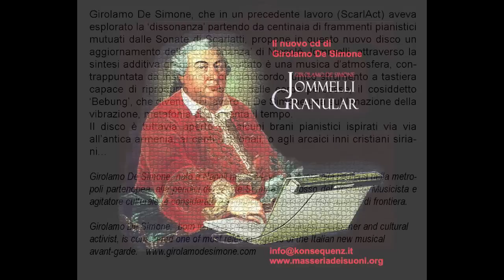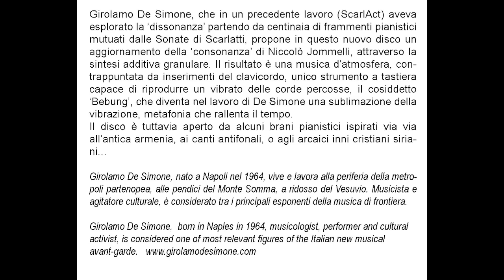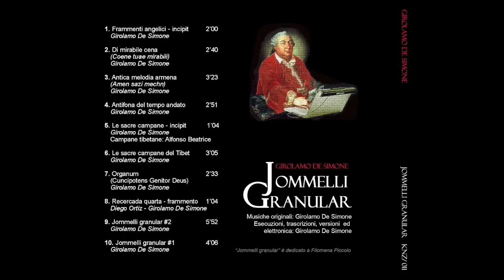GIROLAMO DE SIMONE - Antica melodia armena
Girolamo De Simone.
Antica melodia armena  3'23
(Amen sazi mechn)

Girolamo De Simone, born in Naples in 1964, performer and cultural activist, is considered one of most relevant figures of the Italian new musical avant-garde.

Girolamo De Simone, che in un precedente lavoro (ScarlAct) aveva esplorato la 'dissonanza' partendo da centinaia di frammenti pianistici mutuati dalle Sonate di Scarlatti, propone in questo nuovo disco un aggiornamento della 'consonanza' di Niccolò Jommelli, attraverso la sintesi additiva granulare. Il risultato è una musica d'atmosfera, contrappuntata da inserimenti del clavicordo, unico strumento a tastiera capace di riprodurre un vibrato delle corde percosse, il cosiddetto 'Bebung', che diventa nel lavoro di De Simone una sublimazione della vibrazione, metafonia che rallenta il tempo.
Il disco è tuttavia aperto da alcuni brani pianistici ispirati via via all'antica armenia, ai canti antifonali, o agli arcaici inni cristiani siriani...

"Per realizzare JOMMELLI GRANULAR - dichiara Girolamo De Simone - ho centrifugato con il computer centinaia di frammenti registrati con uno strumento antichissimo, il clavicordo. Ho poi realizzato tre movimenti, come nelle più classiche delle Sinfonie, usando il mio MAC. Dalla forma d'onda ho tratto una partitura 'visiva', sulla quale inserisco nuovamente, dal vivo, il suono del clavicordo, reso tuttavia 'elettrico' con l'uso di filtri. Il brano si conclude con l'innesto live di un altro strumento a me caro, un piccolo MOOG a due oscillatori. Il risultato finale, che per la prima volta presenterò a Napoli, è poetico e straniante: una variazione sulle consonanze usate dal grande compositore Niccolò Jommelli, nel trecentesimo anniversario dalla nascita".

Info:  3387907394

Girolamo De Simone, nato a Napoli nel 1964, vive e lavora alla periferia della metropoli partenopea, alle pendici del Monte Somma, a ridosso del Vesuvio. Musicista e agitatore culturale, è considerato tra i principali esponenti della musica di frontiera.

1. Frammenti angelici - incipit  2'00
Girolamo De Simone

2. Di mirabile cena    2'40
(Coene tuae mirabili)
Girolamo De Simone

3. Antica melodia armena  3'23
(Amen sazi mechn)
Girolamo De Simone

4. Antifona del tempo andato  2'51
Girolamo De Simone

5. Le sacre campane - incipit  1'04
Girolamo De Simone
Campane tibetane: Alfonso Beatrice

6. Le sacre campane del Tibet 3'05
Girolamo De Simone

7. Organum     2'33
(Cuncipotens Genitor Deus)
Girolamo De Simone

8. Recercada quarta - frammento 1'04
Diego Ortiz - Girolamo De Simone

9. Jommelli granular #2  5'52
Girolamo De Simone

10. Jommelli granular #1  4'06
Girolamo De Simone

Musiche originali: Girolamo De Simone
Esecuzioni, trascrizioni, versioni  ed elettronica: Girolamo De Simone

"Jommelli granular" è dedicato a Filomena Piccolo

Ringrazio Filomena Piccolo, Francesco De Simone, Domenico De Simone

Ringrazio altresì: Alfonso Beatrice, Enzo Amato, Michele Chiaramida, Gennaro Mitilini, Vincenzo Maiello, Luigi Febbraro, Associazione Domenico Scarlatti

"Jommelli granular" è stato eseguito in prima assoluta il 19 aprile 2014 al "Festival internazionale del Settecento musicale napoletano", nella Chiesa di San Francesco delle Monache di Napoli.

Prodotto dall'Associazione musicale Ferenc Liszt - Produced by Ferenc Liszt
Konsequenz music project - KNZ/011